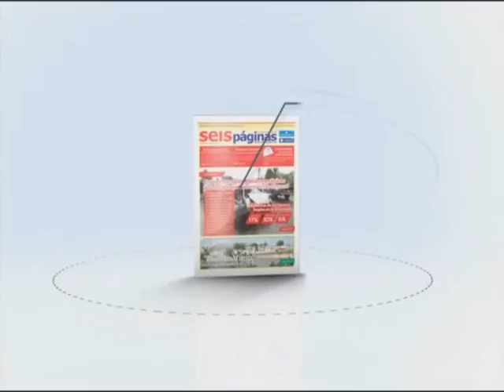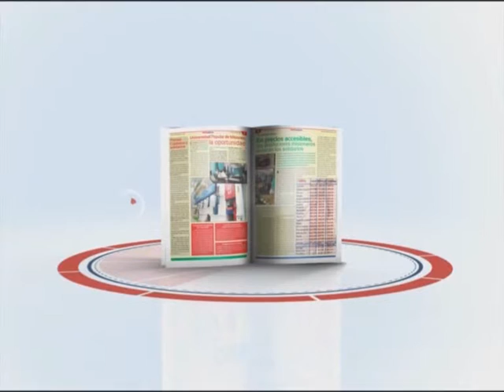30-07-15 Página 4